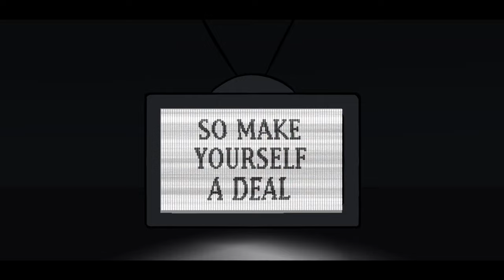Dial-Up Deals [Deltarune | Spamton Song] [xXtha Original]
Finally, an original song for everybody’s favorite [[Number 1 Rated Salesman1997]].

If you couldn’t tell, this song may have taken me a little longer than normal. I’m becoming very fond of lyrical songs, and very not fond of making extensive animation for the video, but it certainly brings the videos to the next level.

While writing this, I did something a little different with the lyrics to fit Spamton a little more. I wanted to repeat lines throughout the songs in different ways due to his erratic speech and constant callbacks to random things. So even if the story is moving forward, sometimes the lyrics will repeat something already mentioned or explained in an earlier verse. I also got to test out some sound effects on my vocals so that was fun.

Music Policy:
⦿ YOU CAN: make covers of my original themes, and use them for monetized animations, speedpaints, or other transformative videos, however, credit MUST be given and you MUST link back to my channel.

⦿ Please DO NOT: Reupload any of my videos, use direct samples of my music, extend my music, use my music for content not specified above such as video games, post my music to different sites, or assign my themes to different characters without my explicit permission.

I will file a copyright complaint if you violate this and your channel may receive a strike.

Lyrics:
Hey, hey friend
You've got quite the funny brand
Let me lend you a costly hand
I'm your friendly garbage salesman

Hey, hey kid
I've got sales you can't ignore
When you step inside my deals store

Here's some fun facts
I used to be the biggest guy in town
Number one
All around
Salesman

Signed a contract
One phone call later had the sales hot
All it bought
Jackpot
A big shot

But when your life has gone down the drain
And you feel ashamed
My hyperlink remains
Blocked

How, how can you be
A big shot like me
Just find me the key
One time only deal

And speaking of you,
It's your big début
That heart looks brand new
Let's put it to use

Now let's blow your mind
This contract was signed
The print's pretty fine
That heart will be mine

Now you must agree
To what I foresee
It's my guarantee
In heaven I'm free

So turn up the dial up
Flip up the screen
You shouldn't believe what you see on tv
This funky little worm will be the death of me
So make yourself a deal and don't forget your warranty

Here's an easy game for your friends to play
Why not come on back into the alleyway
Interest in business so you've got to say
You'd throw your whole life away

You want it, You need it
You have it, you've seen it
Just sign here, don't read it

Finally, we got this show on the road,
Hop inside my new cungadero
Ride around, to the basement we'll go
Kris you know, I couldn't do this alone

Wow I'm feeling good,
Aren't you feeling great
Heaven's here to watch you as your friends disintegrate
Nothing's left to stop me as I take on this state
Oh wait
Kris you little ingrate

You found me the key
Kris we had a deal

It's long overdue
That sweet revenue
You know what to do
This call is for you

I'll throw you a bone
And all that I own
I'll cut you a loan
Just hang up the phone

How could you say no
It's all that you owe
We're friends don't you know
To heaven we'll go

Turn up the dial up
We don't need the easels or the CRTs
This funky little worm was the death of me
Just cut the final strings and I will finally be free